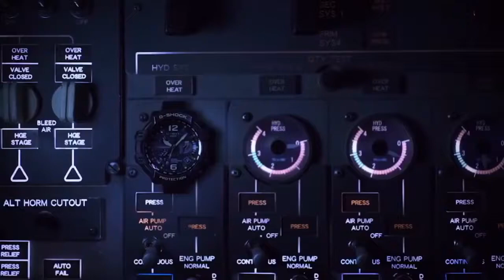G-Shock - Rey Vega